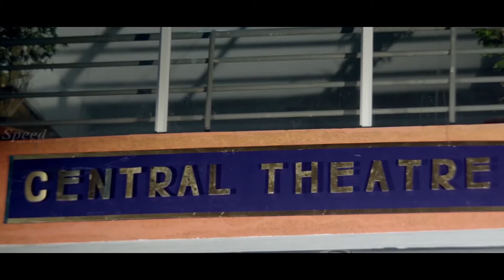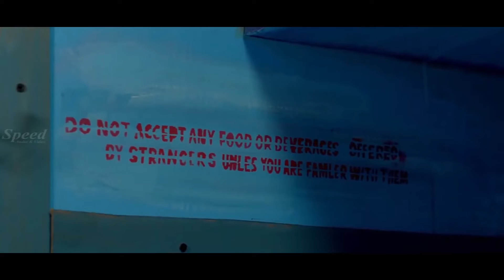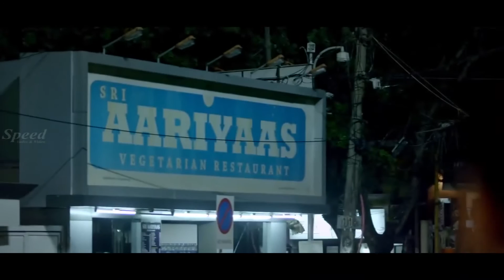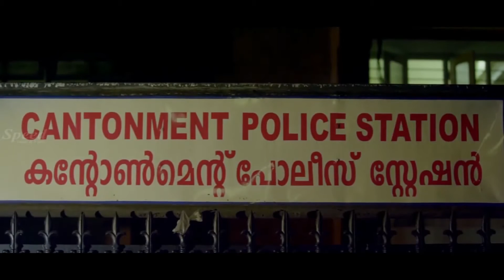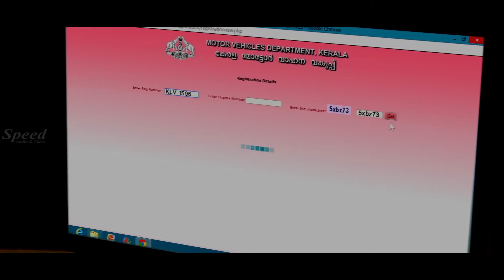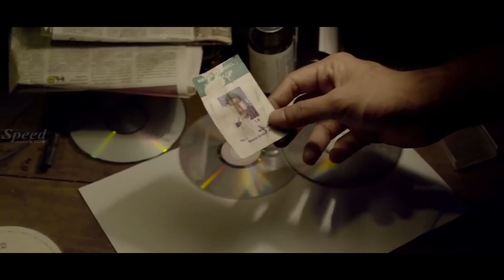Central Theater Malayalam movie scenes and Kadal Malayalam movie scenes